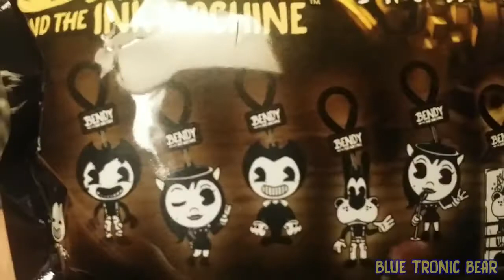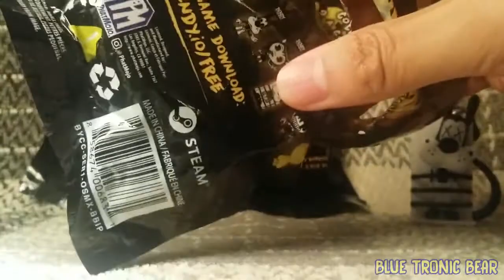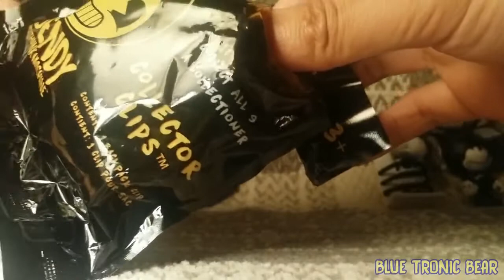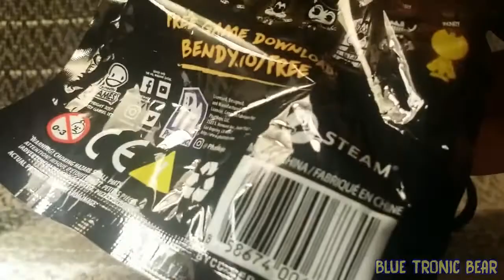BATIM Collector Clips Blind Bags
I purchased these on my birthday a week ago. It took a week for these to get delivered. But I finally got it! :D

MUSIC
-BATIM Main Menu Title Screen Music